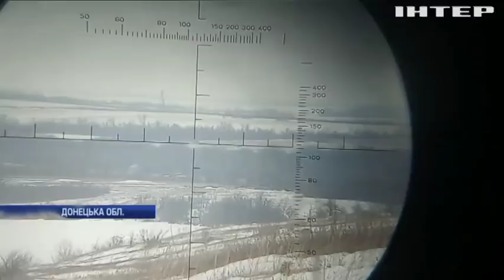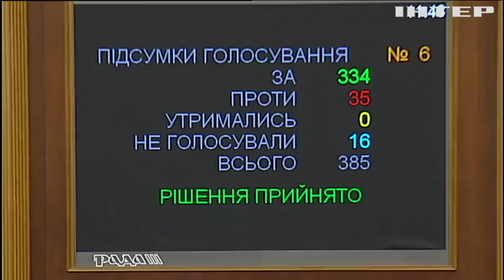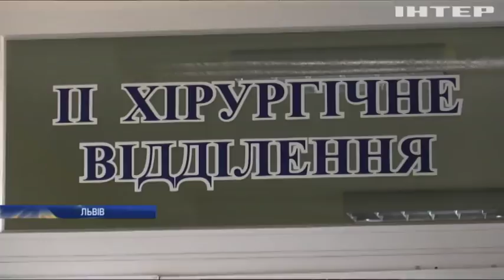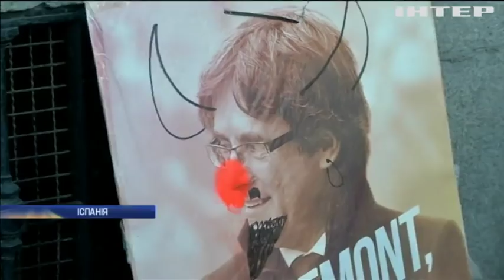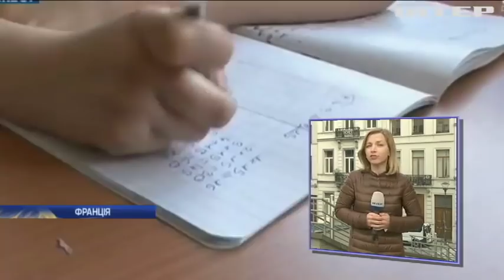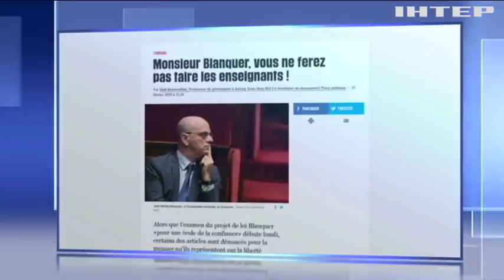Новости 17:45, выпуск за 12 февраля 2019 года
Головні події на цю годину:
Москва скликає радбез ООН щодо України. Засідання відклали на 5 годин;
"Шатдауна" не буде. Американські конгресмени домовилися щодо південного кордону;
Чверть століття за сепаратизм. Суд у справі каталонських лідерів почався в Іспанії